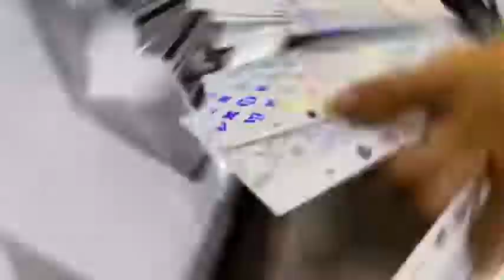Cắt 5 giây có ngay Skin pha lê ánh cầu vồng siêu đẹp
Màu sắc cầu vồng thời thượng bắt kịp xu hướng của năm 2022 🌈✨
✅ Có keo sẵn bóc dán trực tiếp với keo có độ bám dính tốt trên bề mặt ĐT.
✅ Có thể tháo,gỡ dễ dáng không ảnh hưởng đến điện thoại.
✅ Dễ sử dụng ,dễ dán,...
 💯 Chất liệu Skin có bề mặt chống trầy tuyệt đối.
⏩  Không bám bụi ĐẶT BIỆT có thể lau rửa khi bị bẩn.
 ➡ Đồ bền cao.
💰 trợ giá cho ACE mua máy cắt PPF
Bao giá Toàn Quốc 🌍